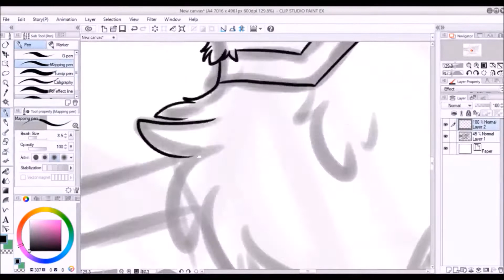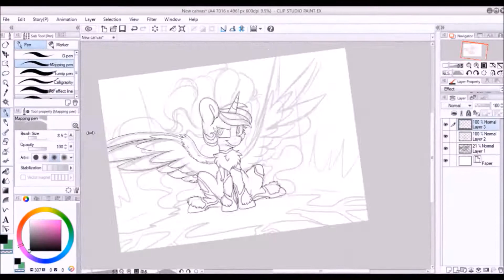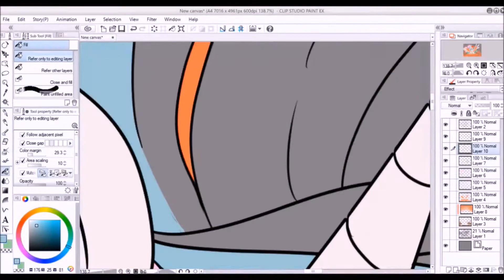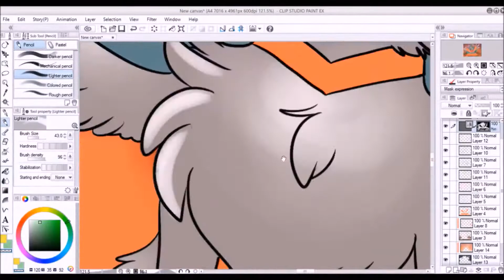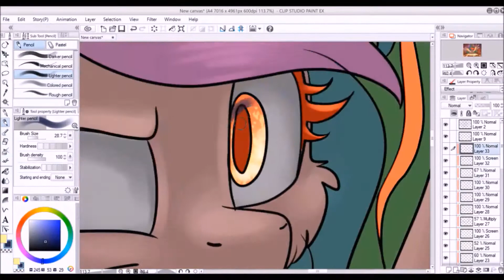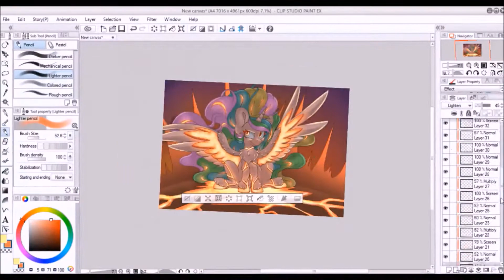[MLP Speedpaint] Glowy Celestia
You can get this picture as a print on my storenvy

00:00